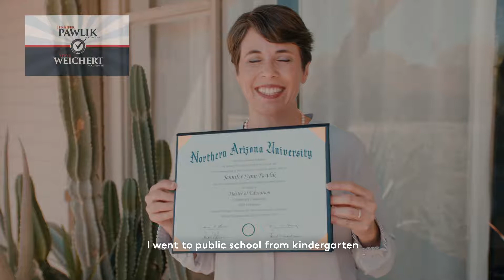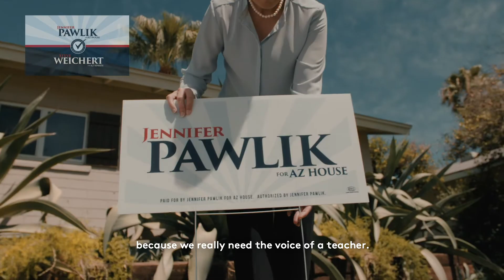Jennifer Pawlik for State Representative